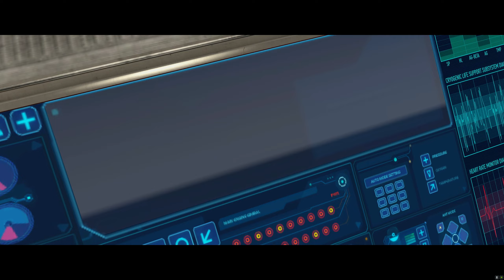Halo CE 1° PILLAR OF AUTUMN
A história dele começa nos anos 2500, onde os alienígenas tão tentando acabar com a raça humana. Então os humanos militares de uma equipe chamada Comando Espacial das Nações Unidas criaram supersoldados pra ajudar nessa luta. Eles são os Espartanos e você joga com um deles, que tem o apelido de Master Chief.